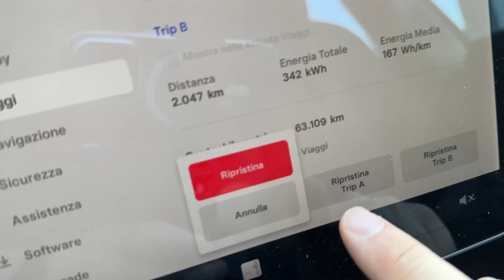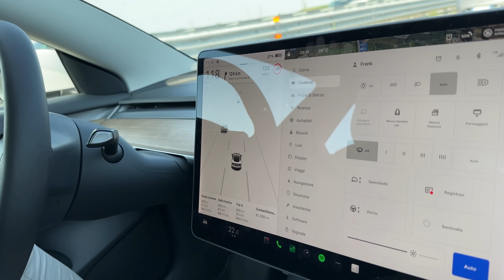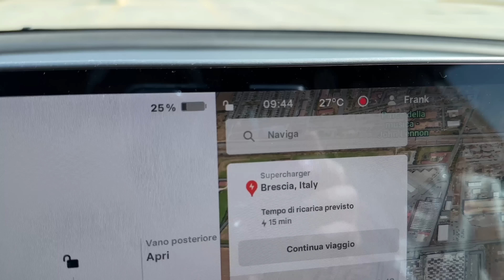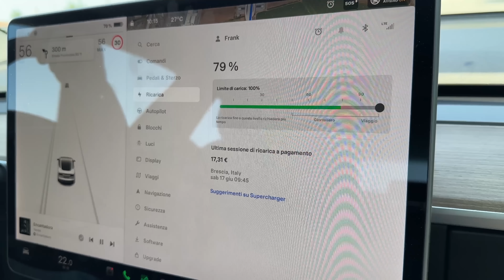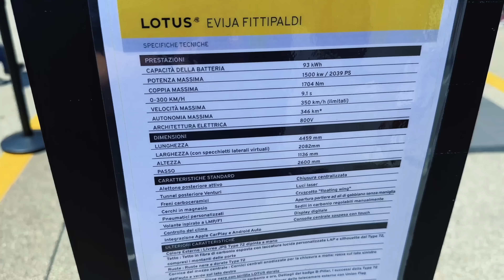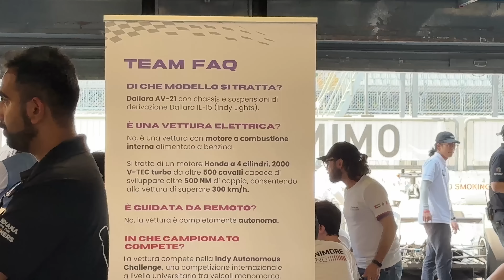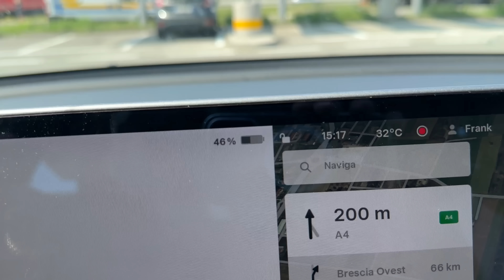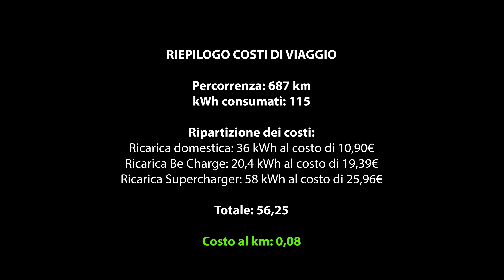Che FIGATA di GIORNATA! TESLA Model 3 in AUTOSTRADA 687 km a 120 km/h. Dettaglio COSTI e TEMPI.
🚨 NUOVO VIDEO 🚨 Siete pronti per una sfida di autonomia ELETTRIZZANTE con la Tesla Model 3 Long Range? 🚗⚡Sono Frank e oggi vi porto in un epico viaggio autostradale di 687 km FINO A MONZA! 🏁

🔋AUTONOMIA SENZA CONFINI🔋: Mettiamo alla prova la vera capacità della Tesla Model 3 Long Range. Quante ricariche per completare il nostro tragitto di 687km? Seguimi in questo viaggio e scopriamo insieme le performance di questa incredibile auto elettrica. ⚡🛣️

🔧TECNOLOGIA & INNOVAZIONE🔧: Durante il nostro viaggio, parleremo delle ultimissime novità nel mondo della mobilità elettrica. Ti mostrerò le nuove stazioni di ricarica ultraveloci, app innovative per migliorare il tuo viaggio e molto altro! 🌍🔌

🏎️FORMULA INDI AUTONOMA: ANTEPRIMA MONDIALE🏎️: E se pensate che sia tutto, vi sbagliate! Arrivati a Monza, avrete un assaggio in dell'anteprima mondiale della Formula Indi a guida autonoma! Sì, avete capito bene, monoposto senza pilota che sfrecciano in pista! 🤖🏁 Non vorrete perdervi questa rivoluzione nel motorsport!

Grazie per essere parte di questa avventura! 🙌 Condividi il video con gli amici appassionati di auto e tecnologia! 🚀

Ciao! Scarica l'app Be Charge, aggiungi il codice invito KR5DN5E e registrati per ottenere uno sconto sulla prima ricarica!